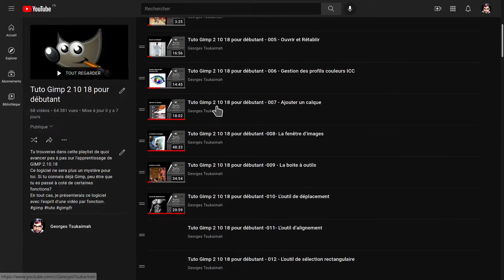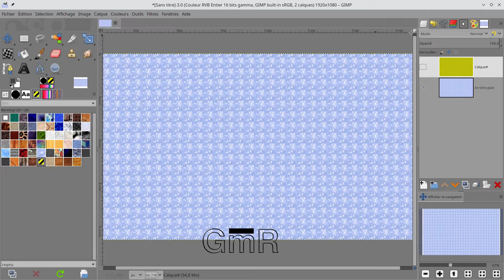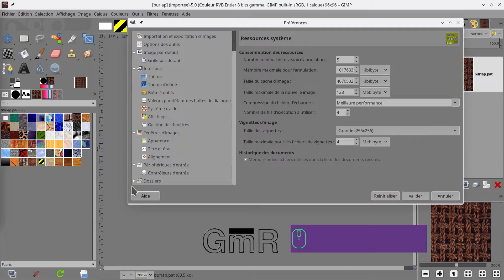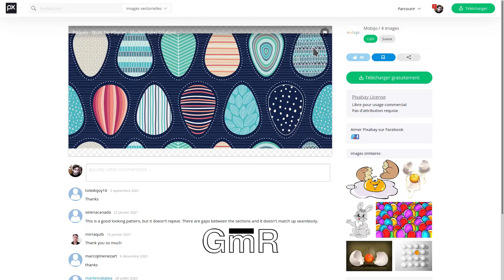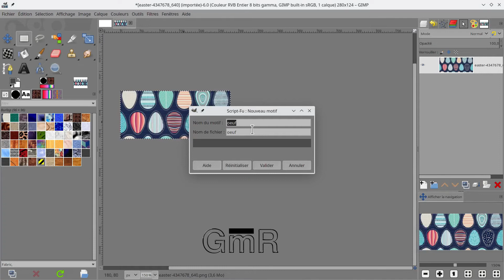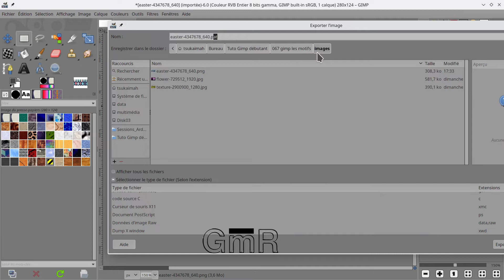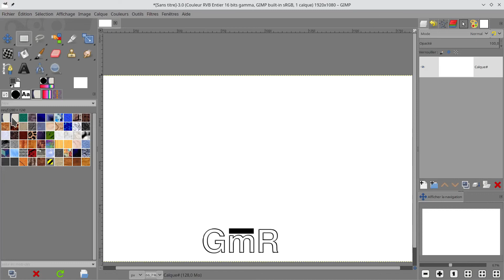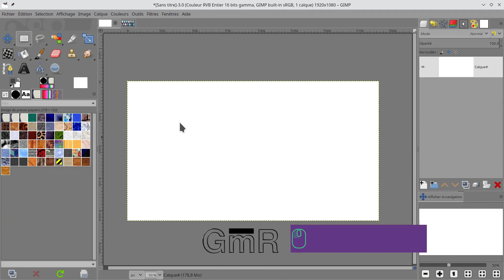Tuto Gimp 2 10 pour débutant – 066 – Le motif ou patern (partie 1)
Aujourd’hui j’aborde la partie concernant l’utilisation et création de motifs dans Gimp. On en profitera pour voir une fonction intéressante dans Gimp, la symétrie.

Tablette à Stylet One by Wacom (Format : M)
Tascam DR 40
Rode Minifur-Lav

 _*Sommaire*_
Un motif ou patern c’est quoi ?
Raccordable ou pas quelle différence ?
Où les trouve t’on dans gimp ?

Méfiez-vous des copies !